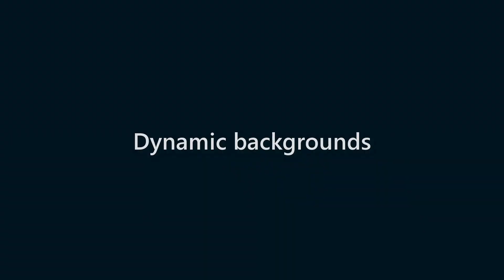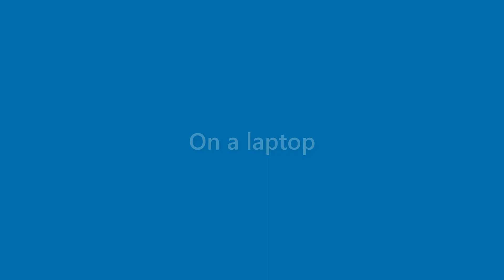Derek Farmer - appearance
Name Look - Derek Farmer - appearance. In this video we present "Derek Farmer" name look and feel in various scenarios.
This video will cover:
How does "Derek Farmer" look as a personal letterhead?
How does "Derek Farmer" look on a business card?
How does "Derek Farmer" look on a computer/laptop screen?
How does "Derek Farmer" look with different background colors?
How does "Derek Farmer" look with various fonts?